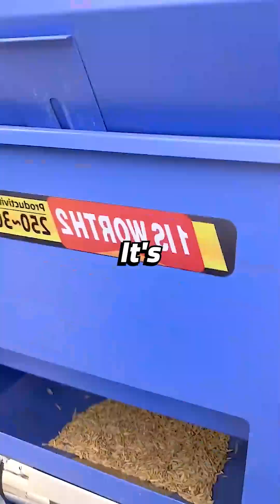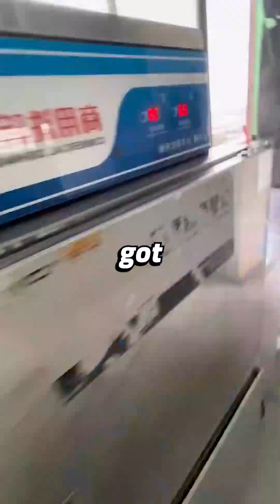My brother's new girlfriend mocked me at dinner and everyone laughed...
My dad told me to stop making the family look bad, so I let them mock me until she mentioned her job. Then I pulled out my phone and watched their smiles fade. I'm a data scientist, built my own company from scratch, but to my family, I play with spreadsheets in my basement.